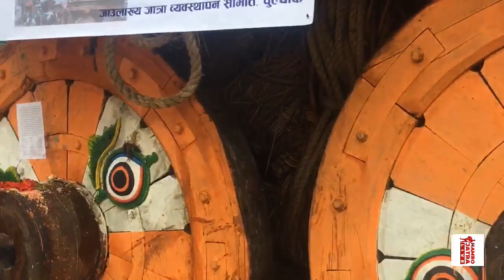karunamayako bhairab ra naga